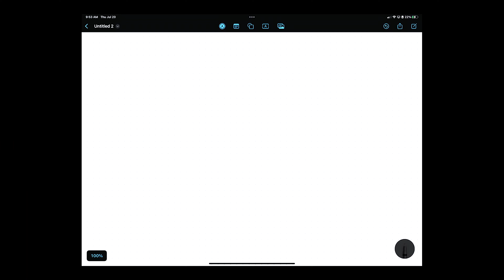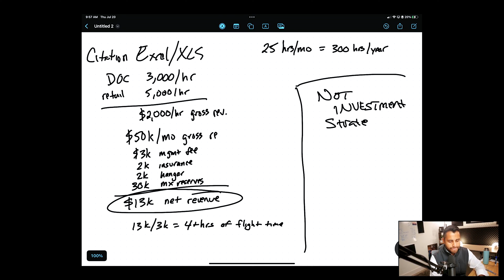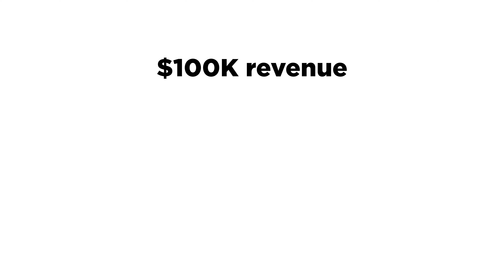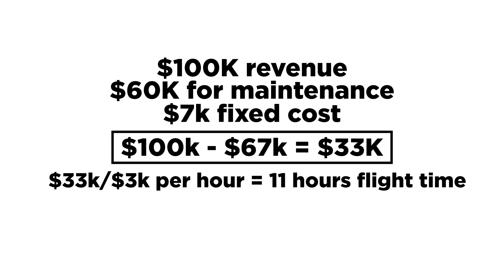The Truth About Private JET Investments | What You Need to Know?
Are you considering Private Jet Investment? This video delves into the world of Private Jet Investment to help you make an informed decision on Private Jet Investment.

We explore why Private Jet Investment may not be the most lucrative Private Jet Investment strategy. Our analysis involves crunching the numbers to determine if Private Jet Investment aligns with your financial goals for Private Jet Investment.

Using the Citation XLS as an example, we break down the Direct Operation Cost and Charter Company Retailing Price, factoring in fuel expenses for Private Jet Investment. These calculations, performed on a monthly basis, provide a clear picture of whether Private Jet Investment is a wise Private Jet Investment.

Moreover, we discuss key aspects that shed light on why Private Jet Investment might not be the ideal Private Jet Investment strategy. Maintenance expenses tend to escalate, and the value of your Private Jet Investment can decline with usage in Private Jet Investment.

Tom offers valuable insights for those intrigued by Private Jet Investment in Private Jet Investment.

✅ Download the Ultimate Jet Guide: Discover the Secrets to Buying, Chartering, and Investing in a Private Jet

My name is Tom Lelyo (pronounced LEL-YO). I work with Jet Owners to buy and sell their private jets with ease, without wasting time or money by leveraging large networks and using a proven niche marketing strategy so they can experience their JetLife to the fullest.